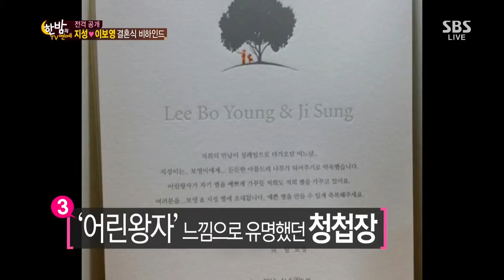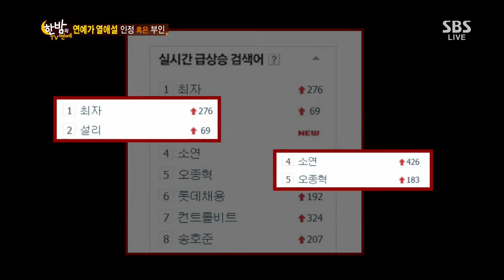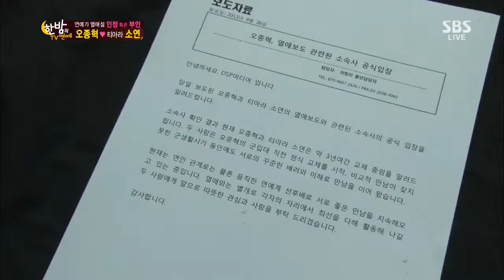Hanbam TV(한밤의 TV연예) Ep.430 #9(3)